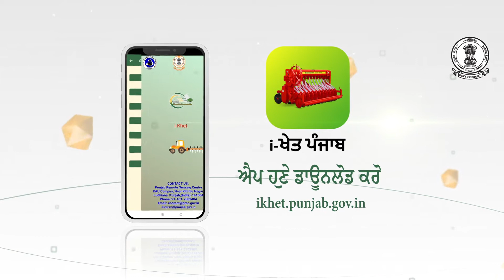Film 2 4 Yield 2021